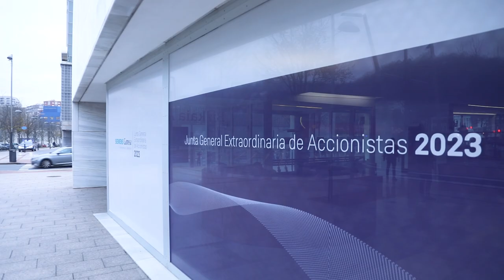Extraordinary General Meeting of Shareholders 2023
The Extraordinary General Meeting of Shareholders of Siemens Gamesa, held in Bilbao, has approved the delisting of the company by 98.43% of the votes of the shareholders attending the General Meeting in person or by proxy.